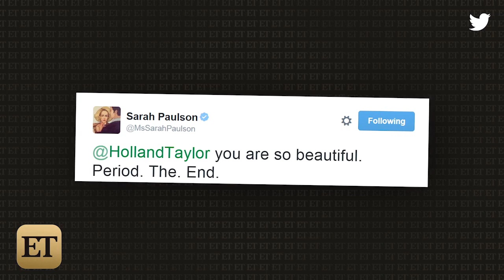'Two and a Half Men' Star Holland Taylor Confirms She's Dating a Woman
In a new interview, the 72-year-old actress got candid about her sexuality, revealing she's always dated women.